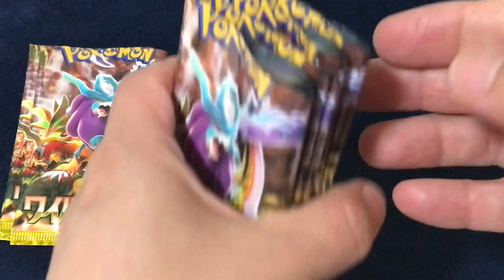【開封】ポケモンカード・ワイルドフォース